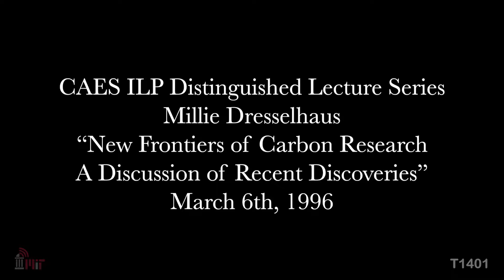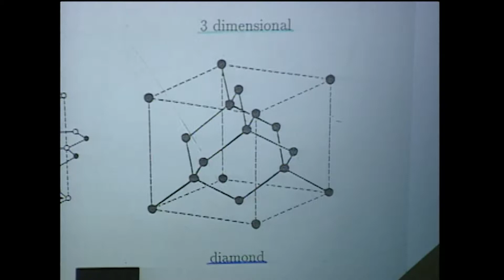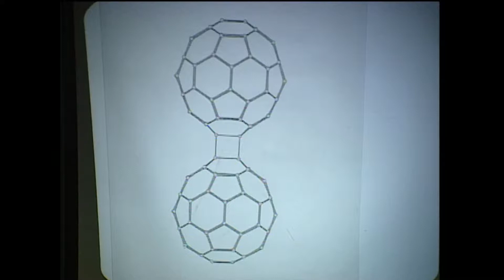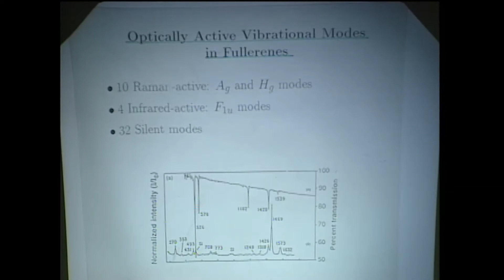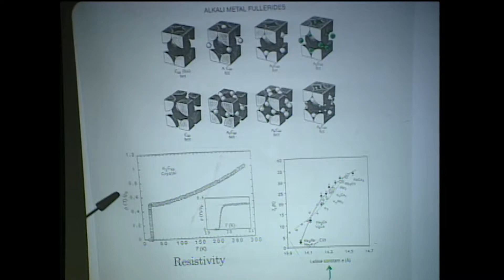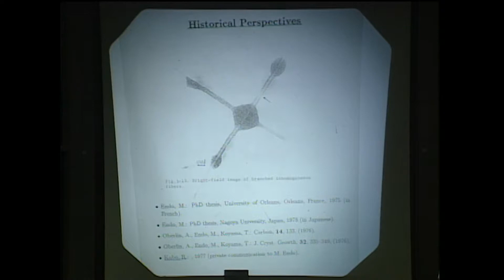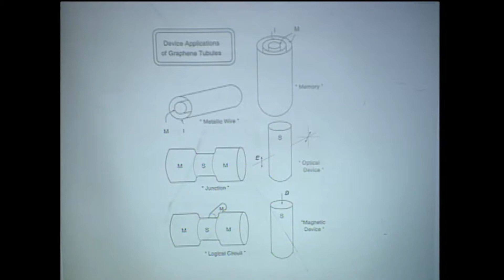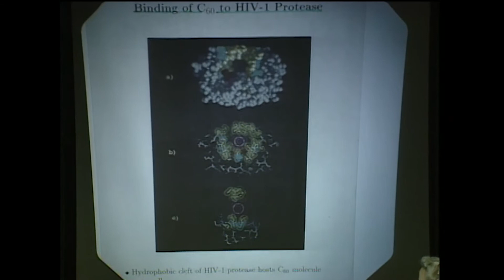Millie Dresselhaus at MIT 1996 - New Frontiers in Carbon Research - CAES ILP Distinguished Lecture